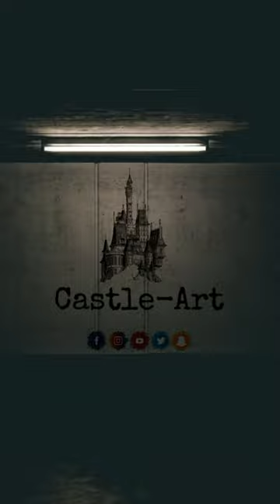How to draw a realistic car..|| realistic art || Ford Mustang || Castle-Art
Use better heatset it 8D audio🎧...

I love Ford Mustang this time I'm drawing a mustang. It's took me about 3hr to draw. It's my one of most liken draw.this video let me know what you think about the drawing.